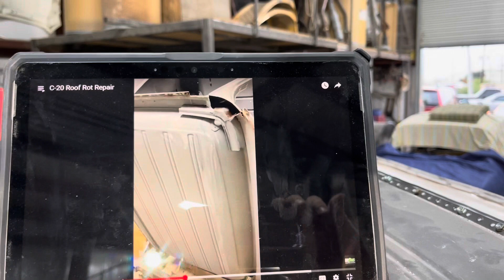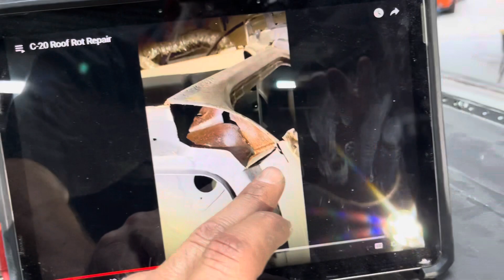Roof Rust, Rot & Repair — 1963 Chevrolet Truck C-10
DrBlast.com